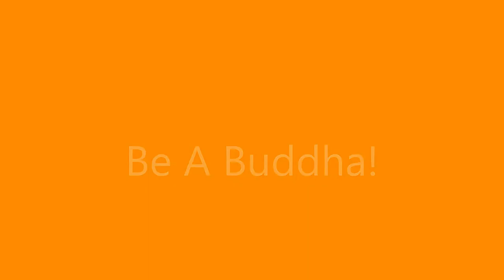Be A Buddha!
NIRVANA - THE HIGHEST HAPPINESS!
BE A BUDDHA IN THE MODERN WORLD
The Buddha taught the Dhamma – the law of nature, the path of truth -about two thousand and five hundred years ago.
A lot of time has since elapsed, and much water has flown down the rivers. The whole world has changed drastically but the guiding principles of spirituality remain the same.
The Buddha understood that this world is in turmoil. There is stress, misery, and pain all around. The human beings are suffering.
After a long struggle for enlightenment, he arrived at the root cause of all suffering, and discovered a path leading to liberation from suffering, to peace, to happiness.
This book helps you to understand Nirvana – the culmination of the quest for perfection and happiness – and takes you on the path leading to Enlightenment.
It presents the Buddha’s teachings in a crystalline form and acquaints you with the quintessence of the practice of meditation.
It takes you on the way to the end of suffering, pain, and distress.
If you are seeking a stress-free life, peace of mind, and spiritual wisdom, this book would be of immense benefit.
This is the fourth book by the author on happiness.